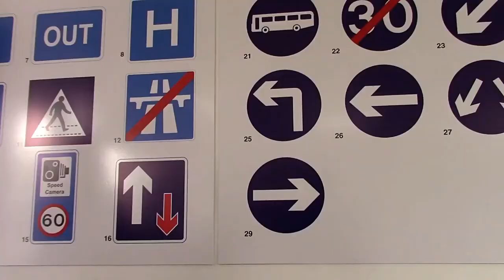Maurice Info - -Remise des premiers certificats de conduite aux motocyclistes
Maurice Info - Une actualité par heure - [Vidéo News] Remise des premiers certificats de conduite aux motocyclistes